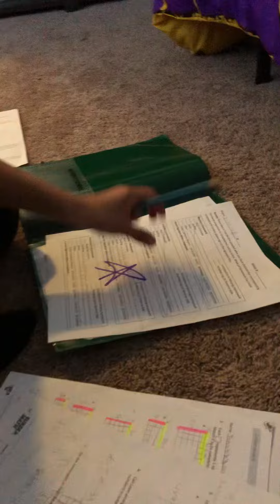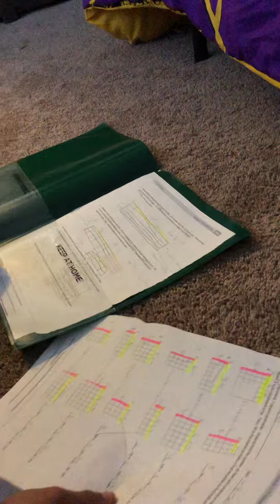Our Homework video￼